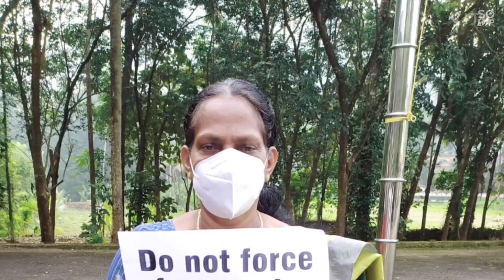ബഫർ സോൺ : പ്രധിഷേധ ജ്വാല തെളിയിച്ച് ഹർത്താൽ